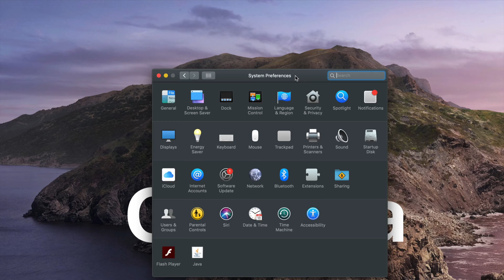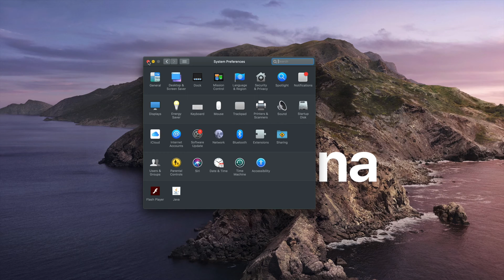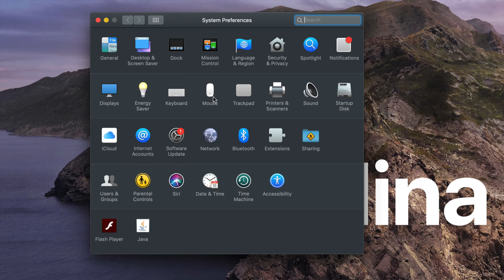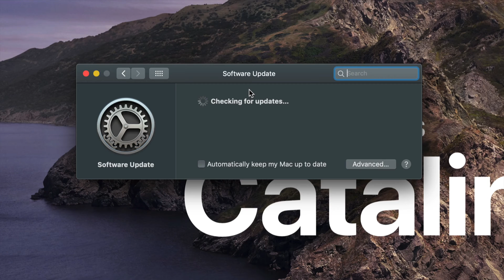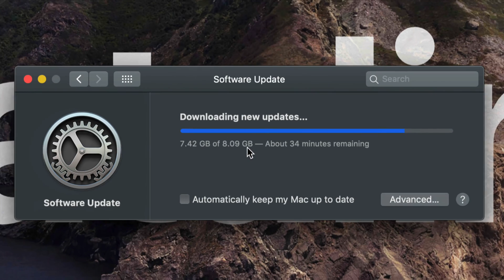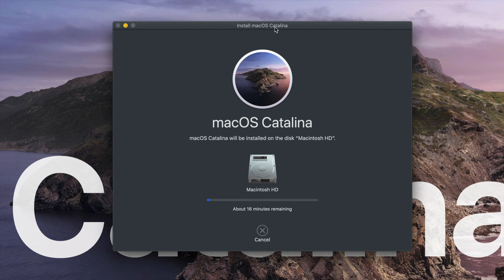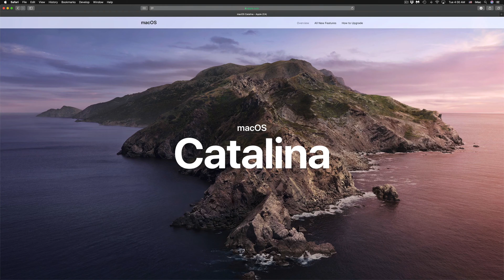Update Mac Pro to macOS Catalina | Backup - Download & Install | Entire Process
Upgrade to the latest macOS - backup your Mac than download and install